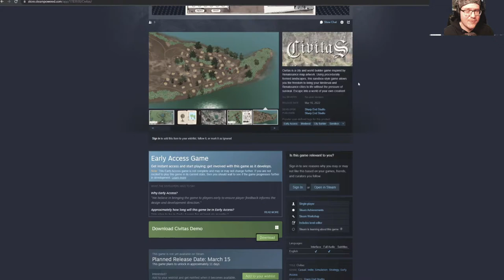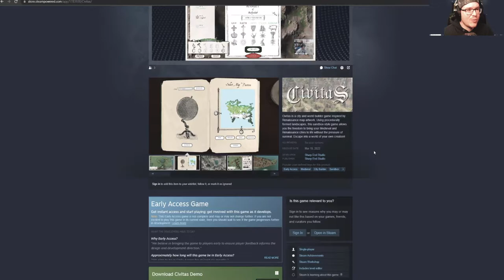Let's Play Civitas: A Relaxing Medieval City Builder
In Civitas, you'll be given a simple plot of land with the goal to build your medieval city. It's up to you how quickly or slowly you want to work on it! I show off some gameplay here so check it out if this is something that interests you!

Don't miss out on my latest content, answering your questions on new and early access games.